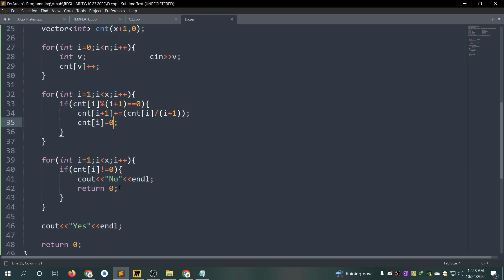D. Factorial Divisibility || Codeforces Round #829 (Div. 2) || বাংলায় সমাধান আলোচনা